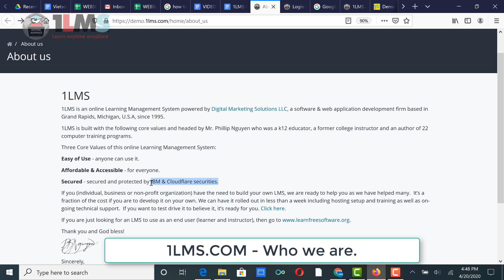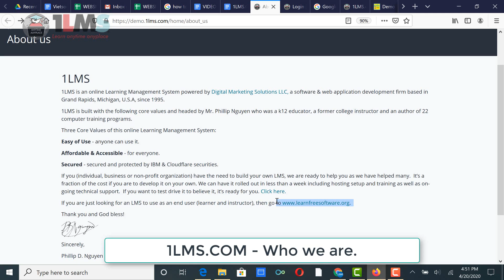Online Learning Management who is behind 1LMS.COM?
1LMS.COM is a powerful yet very easy to use learning management system powered by Digital Marketing Solutions LLC.